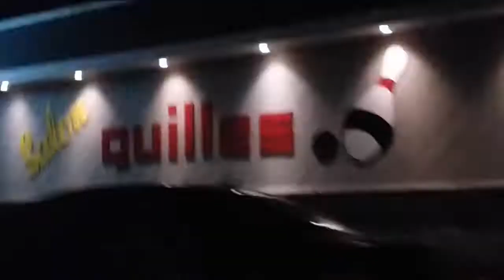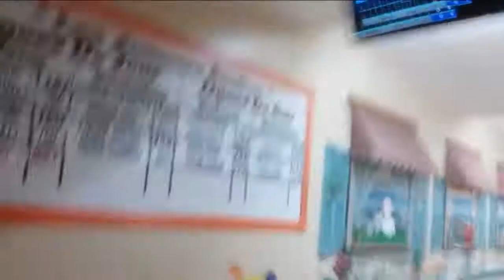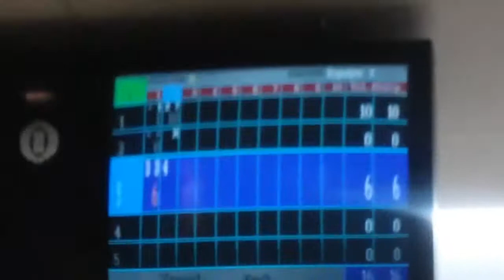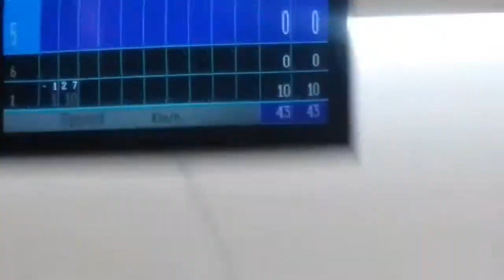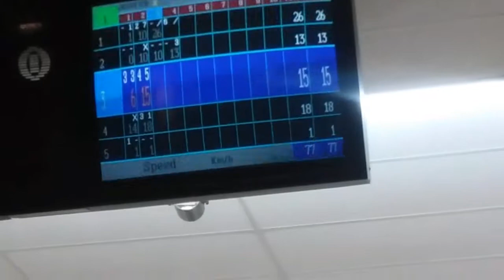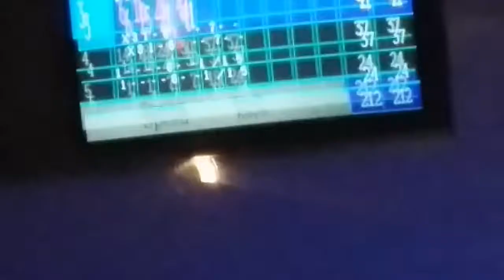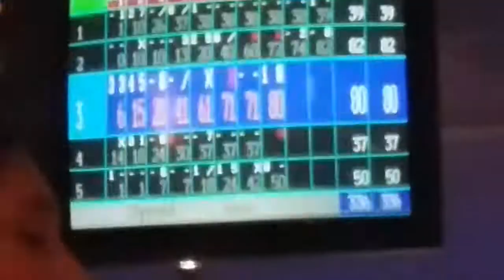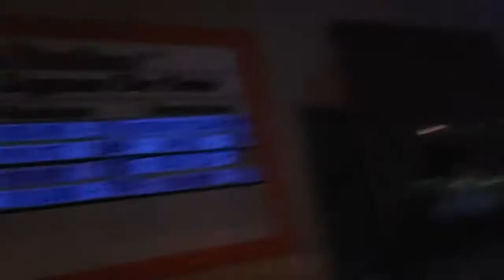Les moments insolites du Bowling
Merci

Vive Youtube